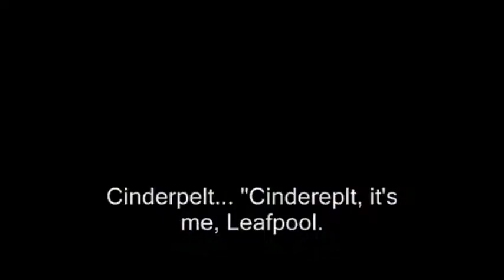Sorreltail & Sootfur AMV //Slipped Away// ***OLD***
HAI THAR!
This took about... *counts*
5 days to make ;-;
Sorreltail didn't seem as sad as I thought she would be when Rainwhisker told her he was dead...SHE SHOULDVE!
Sootfur was really epic and he deserves an amv ^ ^
COMMENT,LIKE,SUBBEH
***OH AND THE AMV IN THE MIDDLE ISNT MINE! IF THE CREATOR DONT LIKE IT I'LL TAKE IT OUT